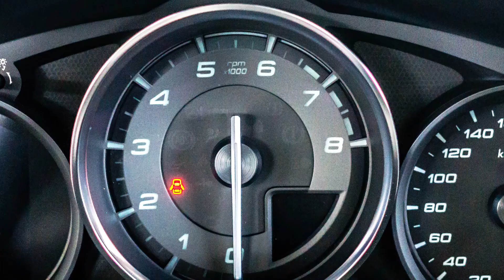FIAT 124 Spider – Autohaus Kiefer Sinsheim